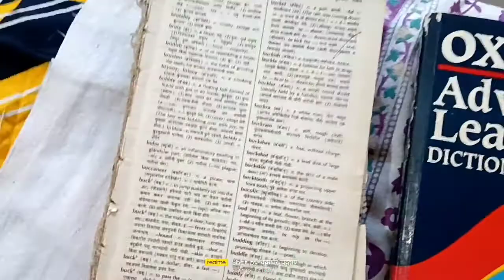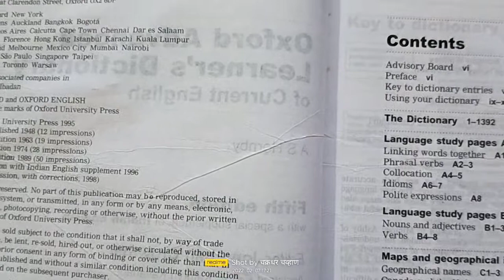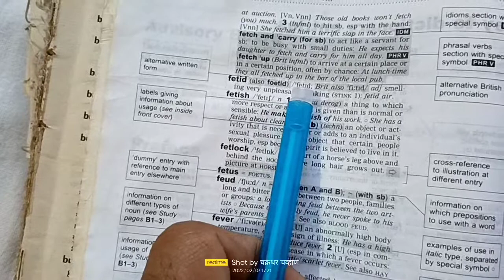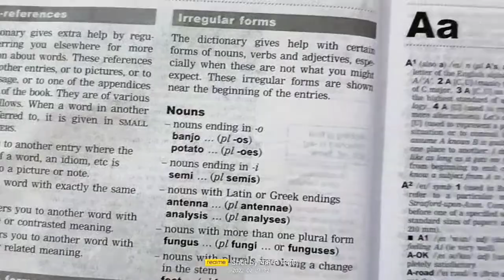इंग्लिश शिकण्यासाठी अत्यावश्यक गोष्ट म्हणजे डिक्शनरी